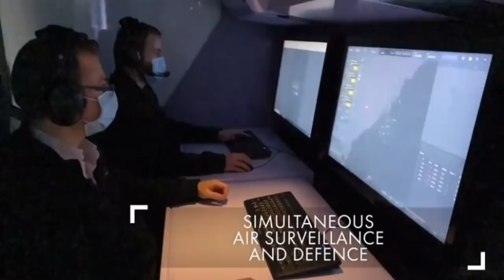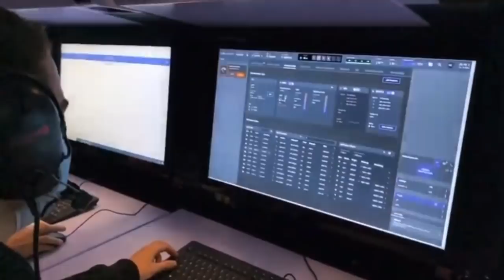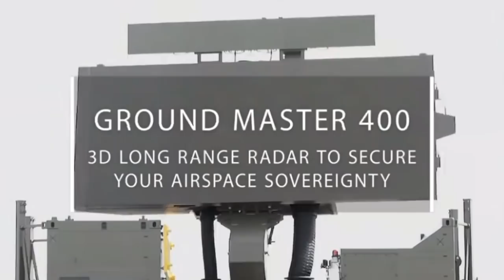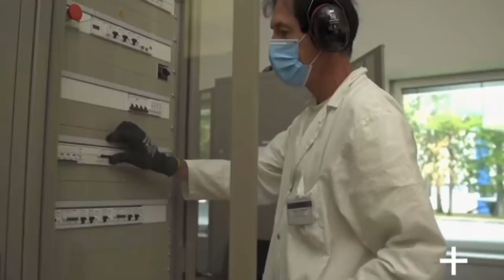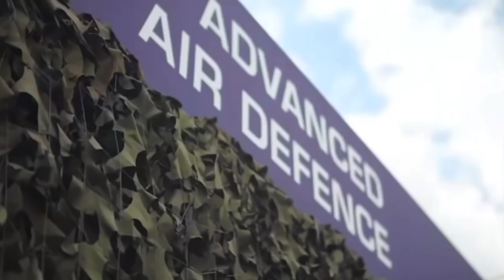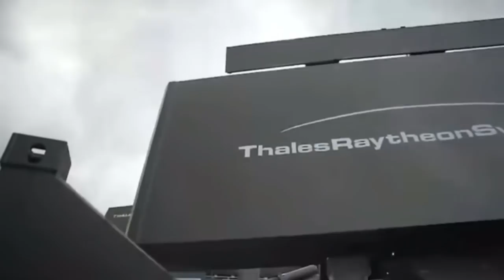BIAR BETUL?SISTEM RADAR JARAK JAUH GM400 MALAYSIA?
Long Range Radar GM400

Membina jalur peta udara yang diiktiraf (RAP) tepat dan terkini boleh menjadi sangat mencabar. Pusat perintah dan kawalan/Sistem SENTRY Command and Control - C2 yang bertanggungjawab keatas kedaulatan ruang udara mestilah bergantung pada aset yang menawarkan kesedaran situasi. Mereka juga perlu, memindahkan aset tersebut secara berkala dan mudah untuk mengurangkan risiko musuh berjaya mencari dan meneutralkannya.

Radar pengawasan udara 3D yang ditentukan oleh perisian, reka bentuk GM400 (Thales-Raytheon System) menyediakan pusat C2 dengan kesedaran situasi yang mantap setiap saat. Dengan kadar kemas kini 6 saat dan kita juga mempunyai GM400 yang berkebolehan mengimbas keadaan ruang udara sehingga jarak 390km dengan altitud maksimum 30.5 km + dengan kadar putaran 10 RPM .Selain beberapa jenis lagi yg tidak dpt admin nyatakan ia dapat secara berterusan mengimbas ruang udara secara serentak mengesan semua jenis sasaran pada lapisan tinggi, sederhana dan rendah.

Setelah dikesan, klasifikasi sasaran sama ada sebagai rakan atau musuh sangat penting untuk mengelakkan 'fratricide fire'. Mod interogasi bersatu GM400 5 membolehkan Pengenalan cepat Rakan atau Musuh (IFF) menyediakan pusat C2 dengan masa tindak balas yang optimum.

GM400 boleh dipasang pada trak dan digunakan semula dalam masa kurang dari satu jam. Pengendali radar juga dapat menggunakan umpan yang dipasang pada radar untuk memastikan potensi daya tahan tertinggi untuk radar jarak jauh.

Radar juga tersedia dalam versi tetap bagi pengawasan berterusan terhadap ruang udara di wilayah geografi yang sangat spesifik.

Algoritma inovatif menyediakan pengurangan kesan turbin angin, terbaik. Oleh kerana prestasi GM400 tidak terpengaruh oleh turbin, windfarms dapat dipasang di sekitarnya tanpa gangguan.

Soalan yang sering ditanya ialah "Adakah Malaysia mempunyai Radar jenis ini ?" sudah tentu jawapannya ya!, kita ada versi GM400, malah kita mempunyai beberapa jenis radar untuk fungsi tertentu bagi kegunaan cabang ATM, seperti ARTHUR, Giraffe, EADS TRML, VERA, Skyguard, juga dari Rheinmetall Vintaqs dan Feild Guard, serta Aselsan Askarad, semua ini adalah kategori mobile radar.

Rujukan boleh dibuat atas unit Control Reporting Post (CRP). Kadang ada perkara elok dibiarkan daripada dilibatkan dalam perbahasan konten ia juga bertindak sebagai keselamatan dan pertahanan, tidak dinafikan ada website dan laman page yang telah membina artikel berkaitan sistem radar ini. Bagi admin biarlah ia dibaca dari segi surface sahaja.

Bila disebut mobile radar bermaksud pakage bukan sahaja boleh bergerak sendiri tetapi boleh diangkut menggunakan kapal atau pesawat.

Tambahan Radar GM400 berfungsi menjangkaui 390km dan boleh di operasikan dalam mode tertentu, seperti "national airspace surveillance network".

Sektor pengawasan udara kini telah selesai . Bilangan yang ada dilihat mampu memberi liputan penuh pengawasan udara di seluruh negara Malaysia ditambah pula perolehan AN/TPS-77 sebagai tambahan. Cuma , kita masih ketiadaan pesawat AEW&C dalam menjamin pengurusan keselamatan udara yang lebih cekap dan efisien .

Kepada sahabat-sahabat yang mempunyai maklumat tambahan boleh kongsikan dalam ruangan komen.

Salman Al Farisy - Uniforms